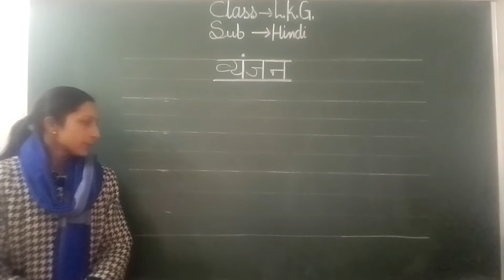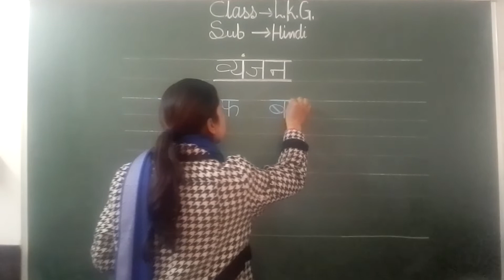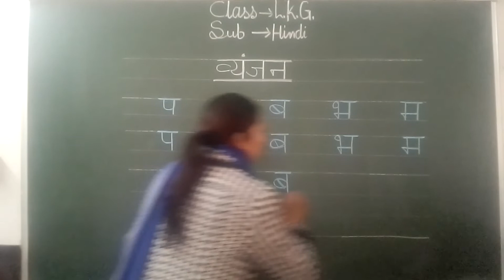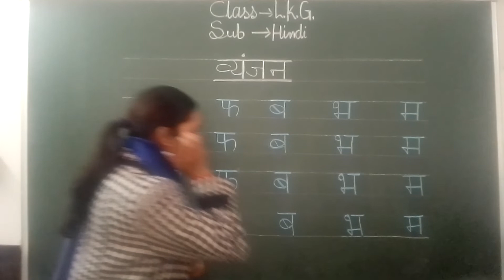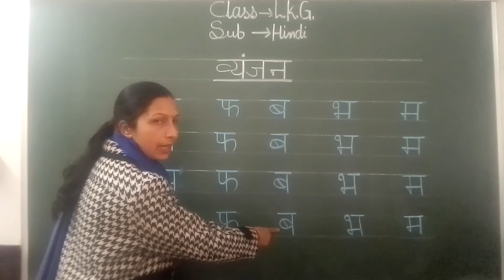Class LKG Hindi Vyanjan